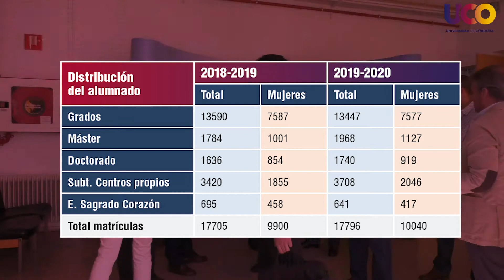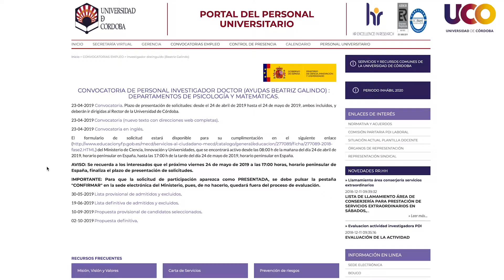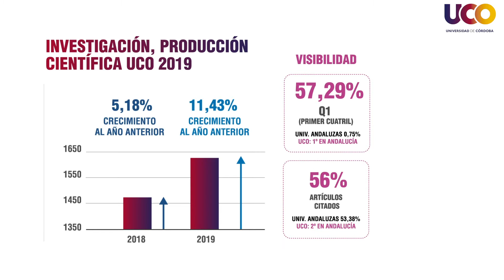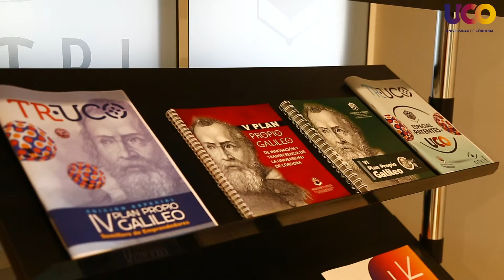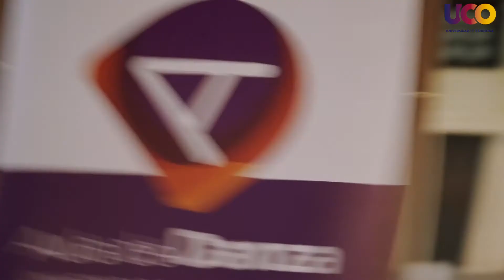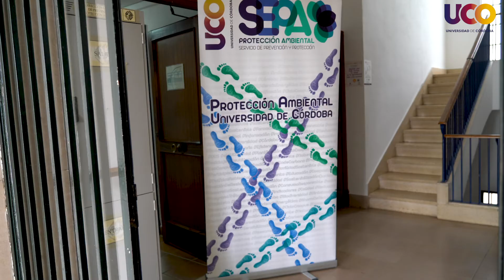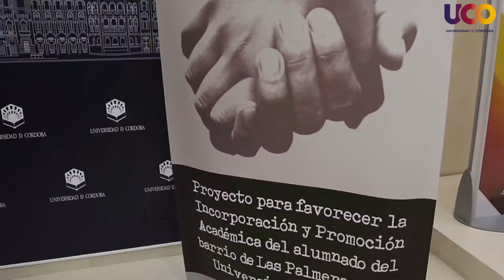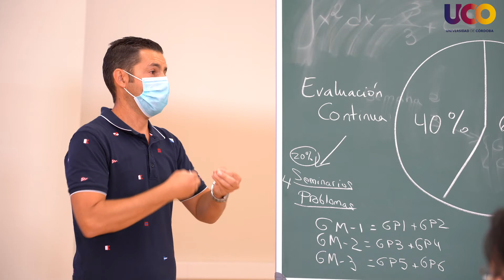Apertura de Curso 2020/21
Memoria del curso académico 2019-20 a cargo de la secretaria general de la Universidad de Córdoba, Carmen Mingorance Gosálvez.